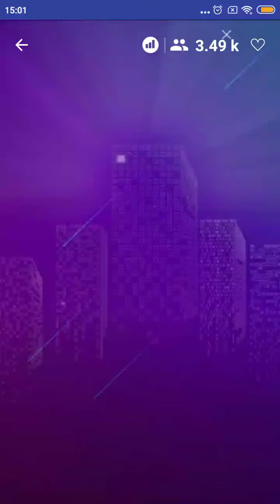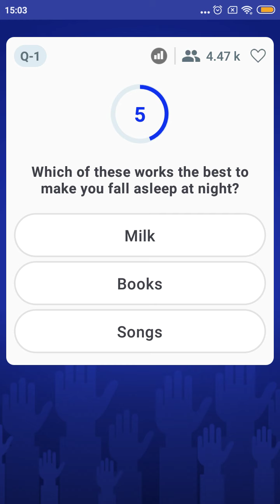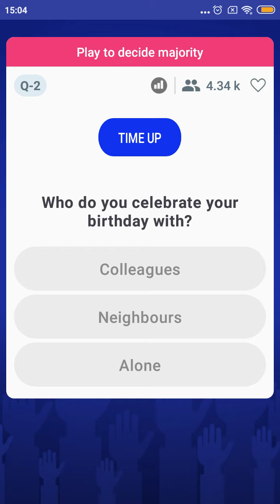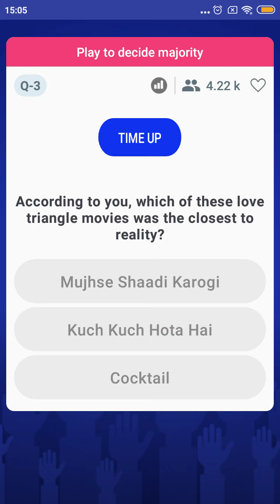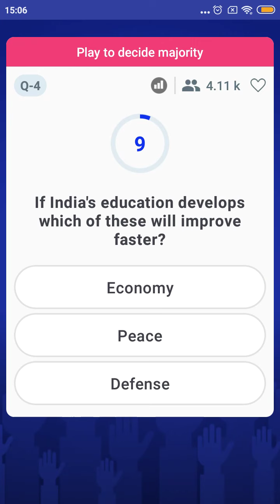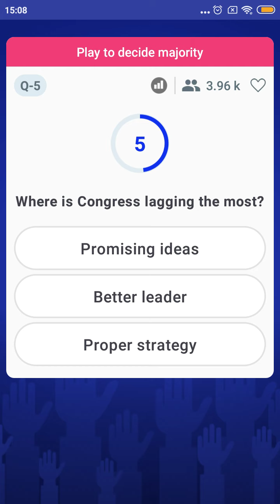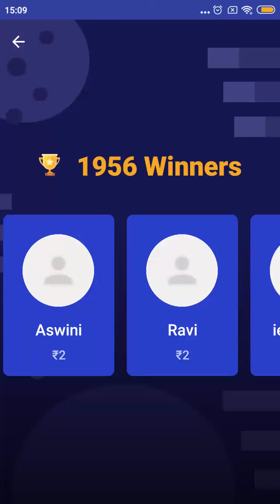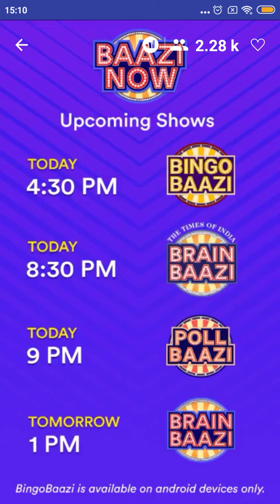PollBaazi | Jazz | 17th June'19 | 3 PM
Don’t miss the fun with Jazz, only on PollBaazi !